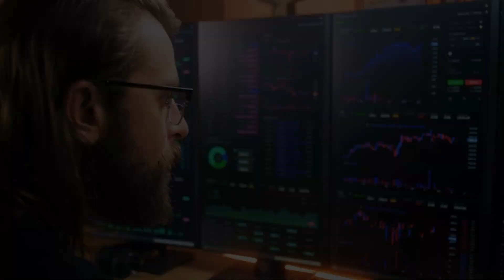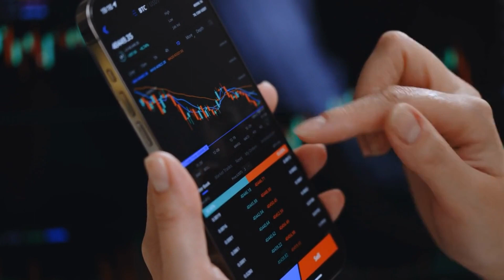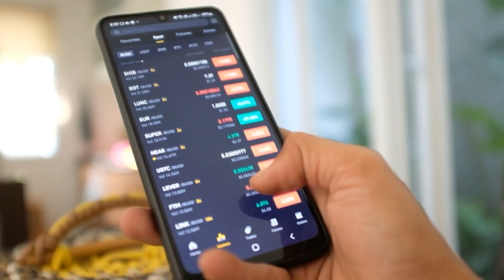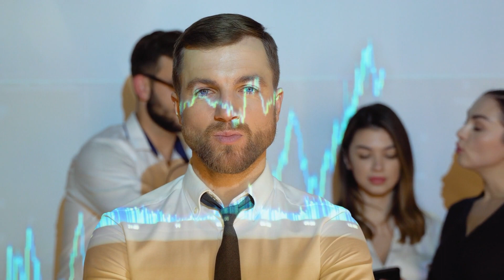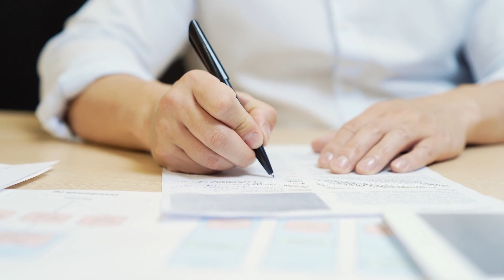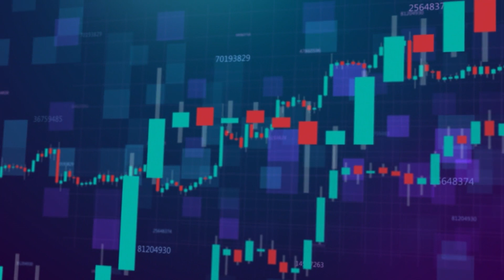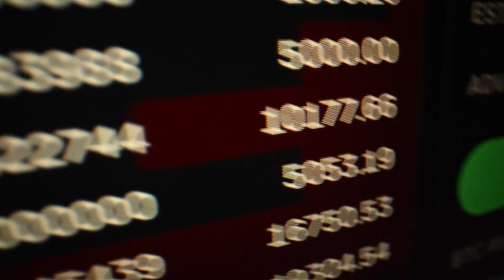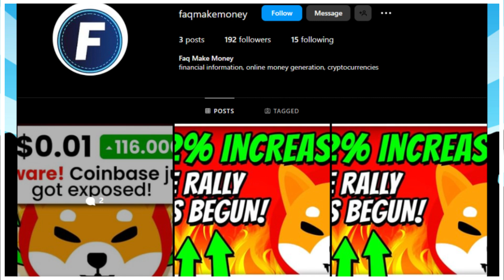✅Landmark Court Ruling Favors Grayscale in Bitcoin ETF Battle Against SEC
🎉Explore Grayscale's Historic Win in the Bitcoin ETF Battle Against the SEC. In this video, we delve deep into how this decision could reshape the cryptocurrency landscape. Don't miss out on this exciting news and its impact on the world of digital investments!